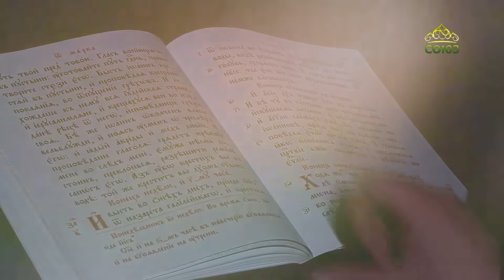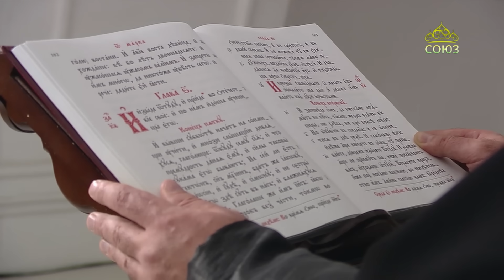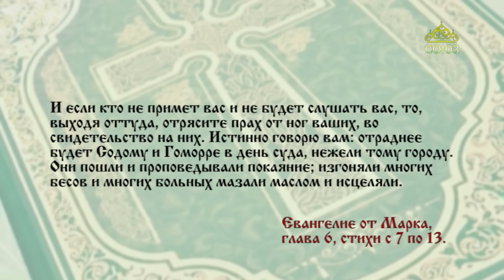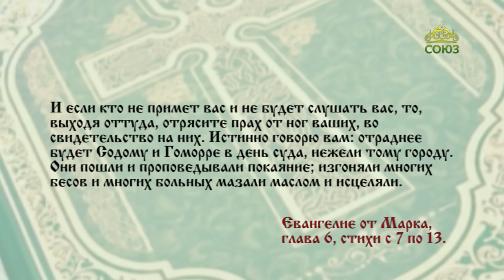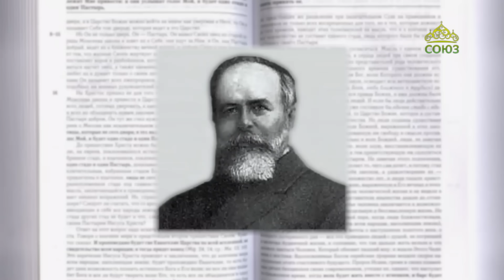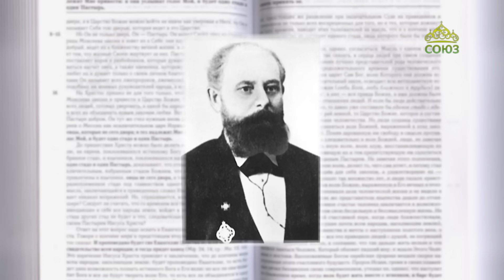Евангелие 13 сентября. И, призвав двенадцать, начал посылать их по два